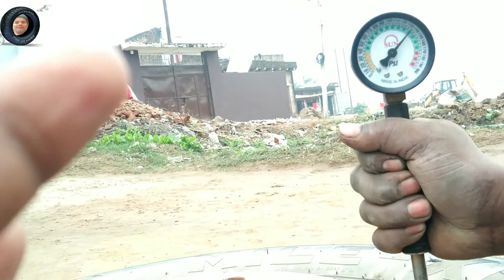ट्रक के टायर का पंचर कैसे बनाए#असान तरीके से || Sanny Tyre Wala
Hello guys, is video me hamane truck ke tyre ka puncture  asan tarike se banana dikhaya hai.